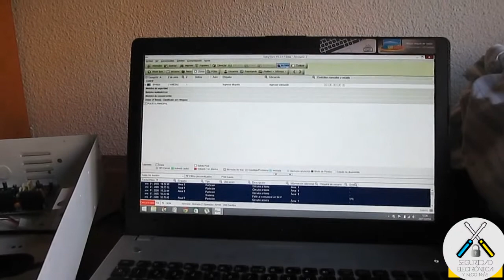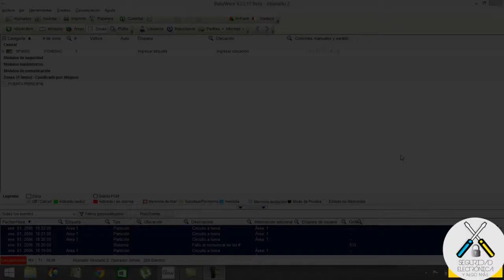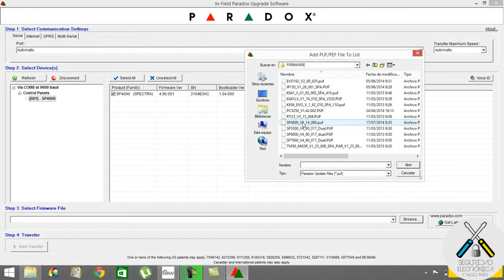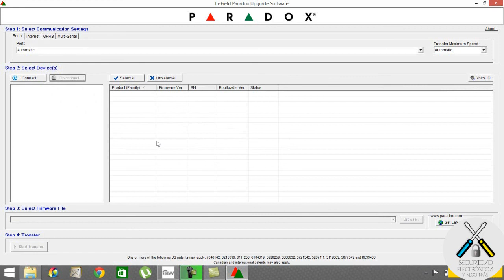✅ ACTUALIZA el FIRMWARE a SP4000 ✅ APRENDEMOS |PARADOX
En este nuevo tutorial, explicaremos como actualizar el firmware a una central Paradox SP4000 a traves del software Babyware.

Aqui dejo el link de donde os podeis bajar el firmware de la SP4000 que utilizo en el tutorial, como la ultima version del Babyware: